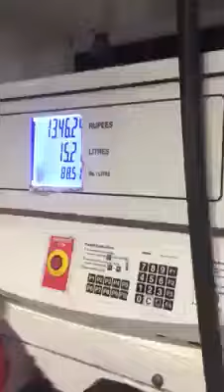FIGHT IN PETROL PUMP IN PAKISTAN RAWALPINDI 2018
fight of guys in pindi